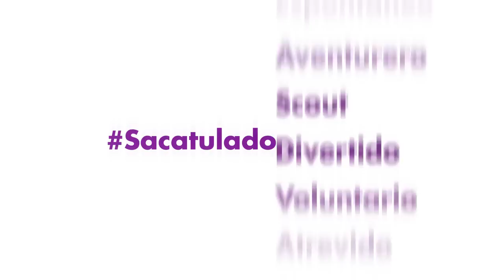SacatuladoAventurero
Vídeo de la campaña